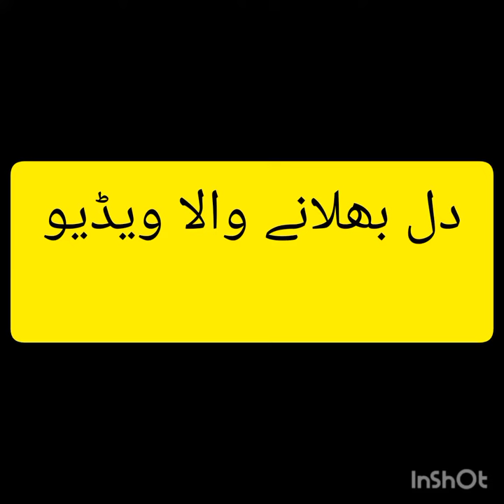July 7, 2022